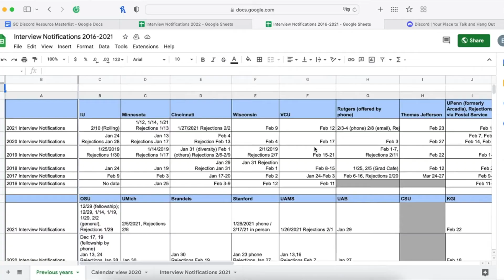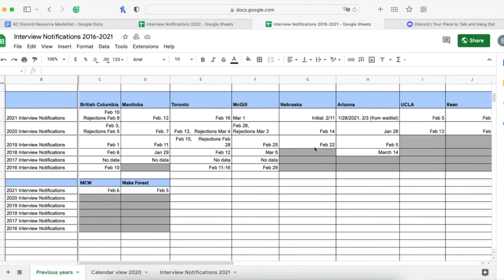GC Applicant Discord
This video shares about the extremely valuable Discord server for genetic counseling applicants. Here is the link for the discord server if you would like to take a look for yourself